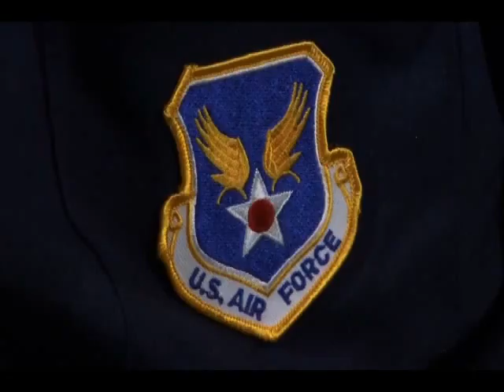the greatest chase sequence in the history of film [REUPLOAD]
Original Uploader: gravycp
Original Upload Date: 05/21/2012
Original Description: I paid money for this movie